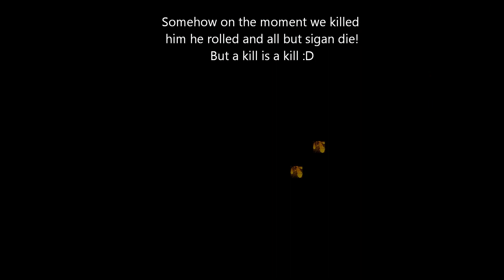Dragon Soul post 5.0.4 World of Warcraft part 2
The Unseen University raiding Dragon Soul for the 1st time after patch 5.0.4 hits
and after a 6 week break from raiding (many of the people still needed to go over their new talents before the raid started!)

Part 1
Morchok Heroic
Yor'Sahj the Unsleeping Heroic
Warlord Zon'ozz on Normal after trying a few times on Heroic
Hagara the Stormbinder on Normal after just plain forgetting to put it back on Heroic

Part 2
After several tries on heroic Ultraxion and people REALLY missing DBM for this fight i shamefully put it back on Normal :(
Warmaster Blackhorn on Normal (watch our tank charge over the edge!)
Death Wings Spine on Normal (with me solo healing the entire 2nd half of the fight!)

Part 3
Death wing on Normal with ventrilo up.

Extra video
Hagara with some hilarious ventrilo action :)

Special thanks to my raid team that for tonight consisted out of:
Arkreth : Pally tank
Trentir : Warior tank
Danlock : Warlock DPS
Sigan : Mage DPS
Kirby : Rogue DPS
Mymum : Pally DPS (not my mother!)
Opti : Hunter DPS
Protnoodle : Pally healer
Calypsoft : Priest healer
and me Shapemyst : Druid healer